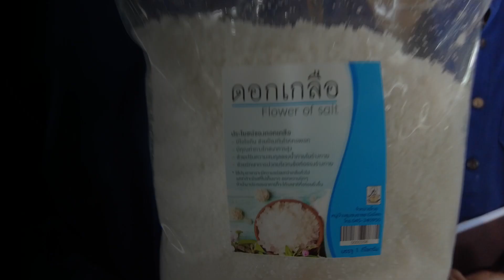660407 เตรียมตักดอกเกลือเพื่อขายในงานตลาดอริยะ 02 44 นาที